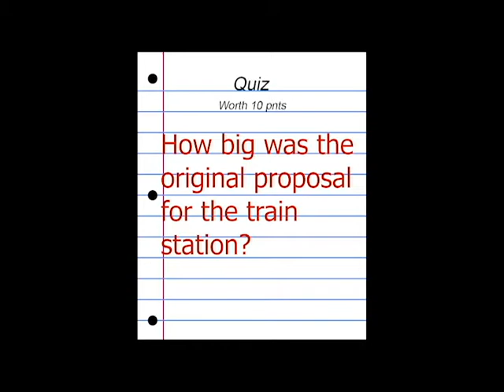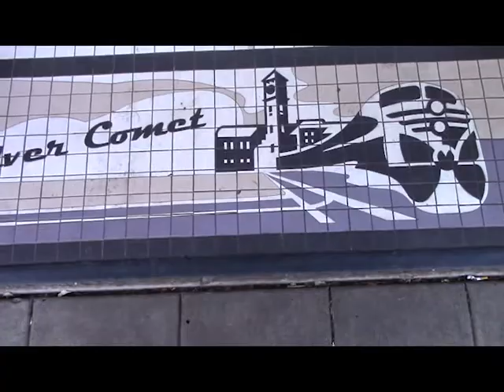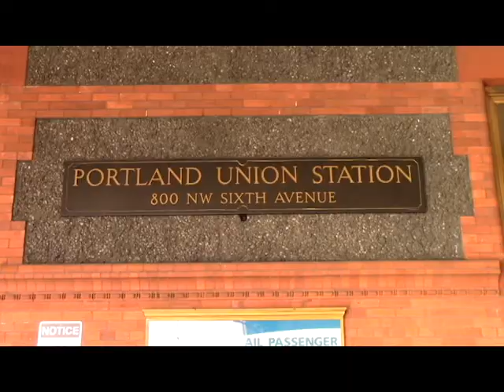Kevin Cuts Class, Ep. 1: The Portland Train Station.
This adventure takes us to NW Portland, Oregon to check out the beautiful and historic train station.